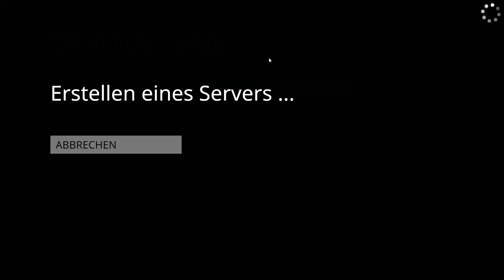Let's Play Together Human: Fall Flat #48 - Die Lobby gecrasht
Human: Fall Flat ist ein eigenwilliges, physikalisch korrektes Open End-Spiel für Rätselfans und Entdecker. Dein Ziel ist die Flucht aus surrealen, schwebenden Traumwelten. Deine einzigen Hilfsmittel sind dein Verstand und die Physik.

Im Sologame ist es genauso schaffbar wie zu Mehreren. ABER mit Mehreren macht einfach tausendmal mehr Spaß.